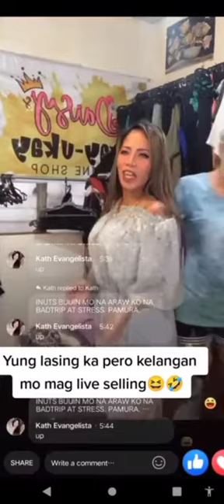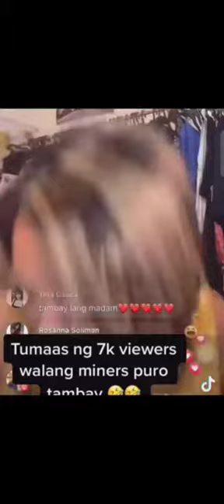MADAM INUTZ VIRAL ONLINE SELLING